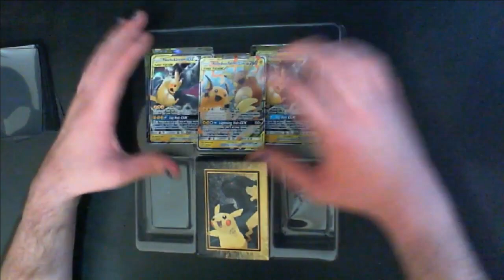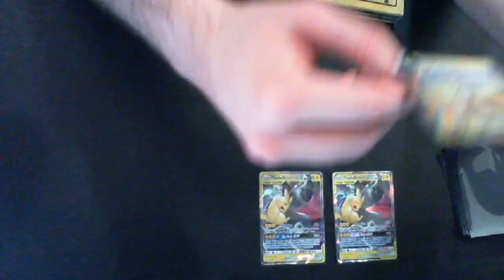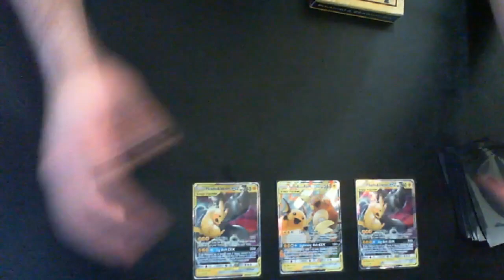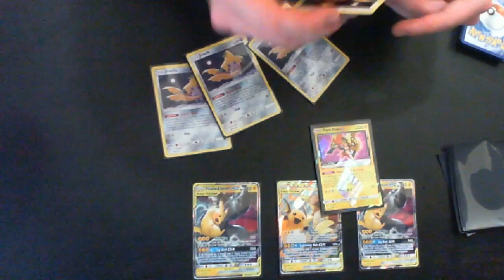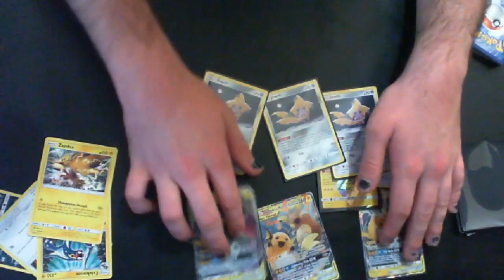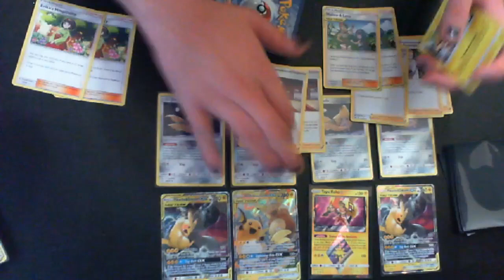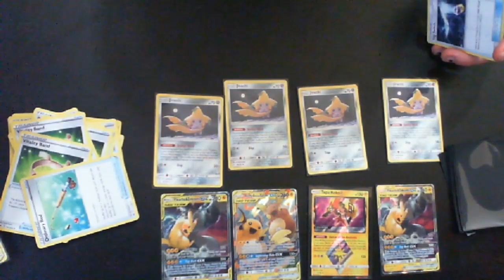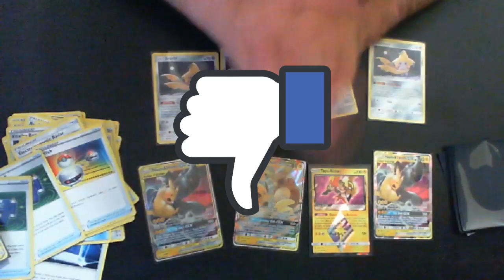POKEMON UNBOXING PART 2: SO MANY JIRACHIIIII'S